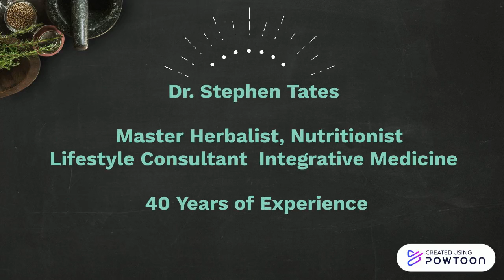AUSET ISIS "Chicken Soup" Series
Join AUSET INTELLIGENT SOLUTIONS INNOVATIVE STRATEGIES FOR A NIGHT OF CONVERSATION WITH DR. STEPHEN TATES.  Learn how what we eat, think, and do manifest a happy existence even through a global pandemic.

Here at AUSET ISIS we want you to THRIVE not just SURVIVE. The Power of Knowledge -- Created using Powtoon -- Free sign up -- Create animated videos and animated presentations for free.  PowToon is a free tool that allows you to develop cool animated clips and animated presentations for your website, office meeting, sales pitch, nonprofit fundraiser, product launch, video resume, or anything else you could use an animated explainer video. PowToon's animation templates help you create animated presentations and animated explainer videos from scratch.  Anyone can produce awesome animations quickly with PowToon, without the cost or hassle other professional animation services require.